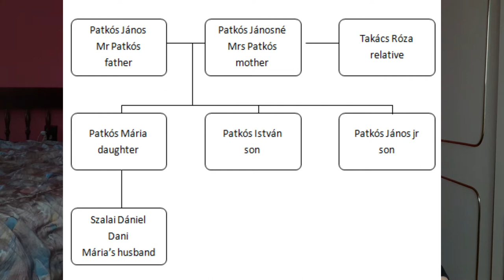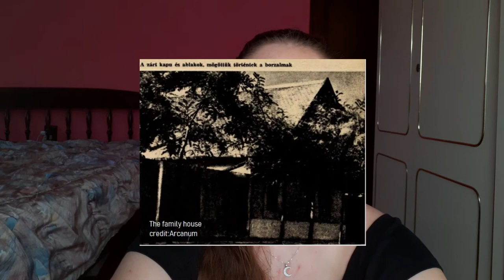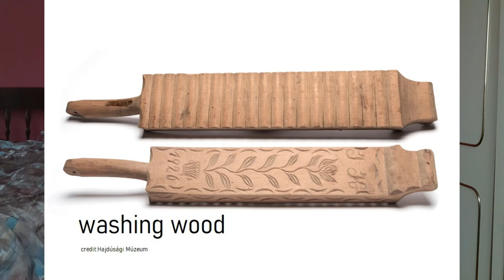Murdered Husband, INCEST, Cover-up | Communist Crime | Tímea Time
Murdered Husband, Incest, Cover-up. Have you heard of the case of Patkós Mária and her family who killed her husband? It has a very sick twist to it, so make sure to watch till the end.